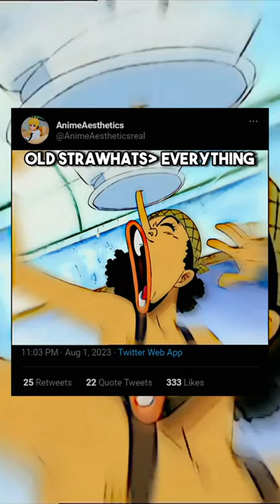Old Straw Hats Were Something Else❤️❤️❤️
Embark on a heartwarming voyage down memory lane as we pay tribute to the iconic Old Straw Hat Pirates, a group of beloved characters who carved their names into the annals of One Piece history. In this viral YouTube short, join us in celebrating the timeless camaraderie, unforgettable adventures, and enduring legacy of the original Straw Hat crew.

"Eternal Legends: Unveiling the Old Straw Hats' Timeless Bonds - A Journey through Nostalgia and Adventure!" invites you to relive the moments that defined the golden age of the Straw Hat Pirates, from the East Blue to the Grand Line.

Through evocative visuals and captivating storytelling, the short transports you to the heart of the crew's early days, where dreams were shared, challenges were faced, and friendships were forged.

But this isn't just about nostalgia; it's a tribute to the power of dreams, the beauty of character dynamics, and the universal appeal of stories that resonate through generations. The video delves into the Old Straw Hats' individual growth, their interactions, and the lasting impact of their journeys on the world of One Piece.

As memories come to life and bonds are celebrated, the video offers a touching showcase of adventure, camaraderie, and the unforgettable moments that define the Old Straw Hats' legacy.

"Eternal Legends: Unveiling the Old Straw Hats' Timeless Bonds - A Journey through Nostalgia and Adventure!" is a heartwarming and captivating short that celebrates the power of friendship, the significance of shared experiences, and the timeless message that the spirit of adventure lives on. Share this nostalgic experience with fellow fans and anime enthusiasts to relive the instant when the Old Straw Hat Pirates left an indelible mark on the hearts of all who followed their saga!